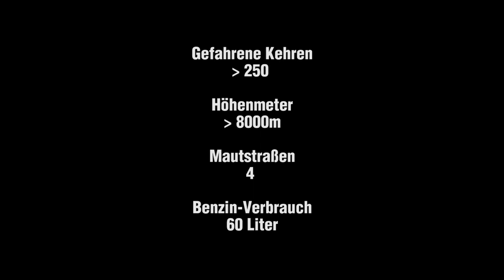Motorrad Tour über den Plöckenpass & Monte Zoncolan - Tag 4 // On Tour Vlog #12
Das wars! Tag 4 und damit der Heimreise Tag zeigt ich diesemal in einer kürzeren Zusammenfassung die Highlights des letzten Tag. Wir wollten nicht zu viel Zeit verlieren, und sind deshalb direkt heimgefahren (am Ende übern Chiemsee).
Es war eine tolle Tour, und mehr Bilder dazu findet ihr auf Instagram: Reiwadatschi

Das nächste Tour Video ist schon in Produktion!

Motorrad:
Yamaha MT07 RM17 2017
IXIL Hyperlow XL Euro 4
GIVI XS307 Tankrucksack
5 Liter Hecktasche.
Honda Africa Twin CRF1000L

Bei Fragen zur Befestigung o.ä. der Reisetasche, kommentiert das Video!

Equipment:
Mikrofon im Helm: ✗
Mikrofon am Motorrad: ✗
Motorrad im Video: Yamaha MT 07 2017 - offen IXIL Hyperlow XL (Euro4)
Handschuhe im Winter: ✗
Handschuhe im Sommer: ✗

Folgt mir im Netz!

Kommt über diesen Link ein Einkauf zustande, werde ich mit einer Provision beteiligt. Für euch entstehen dabei selbstverständlich keine Mehrkosten. Wo ihr die Produkte kauft, bleibt natürlich euch überlassen. Danke für eure Unterstützung! - Reiwadatschi -

Soundtrack: ALOK - SUMMER MIX '17